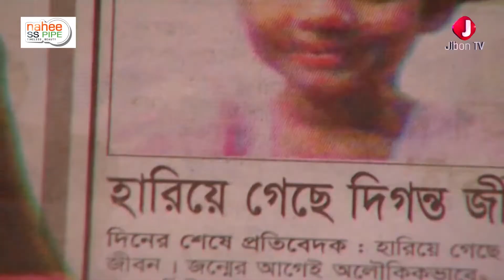শয়তান বেডা | Robi Chawdory | Farjana Chobi | Siddik | Monir Hossain Jibon | Natok Clip 2022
Watch your favorite Natok, Telefilm, Bangla Music Video without lengthy advertisements! Jibon Tv Entertainment has all your favorite content under one network which will give you Unlimited Entertainment, On Demand!

Drama - Agontuk, আগন্তুক
Story  - Liton Bhoia
Direction - Monir Hossain Jibon
Dop - G A Shopon
Edit - Kishor Al Mamun
Singer - Robi chawdory
Label - Shadhin Chalochitro
Cast -  Robi chawdory, Farjana chobi, Rawunok Hasan, Alisha Prodhan, Siddik, Tushar khan, Saberi Alom, Safiul alam Babu, a k Azad Suny, Tondra, Siddikur Rahman, Sazzad Alom, Sahela,Akanto Jibon, Ponnota Jibon, Dr Tahmina, Monir Hossain Jibon & Degonto Jibon.

*** ANTI-PIRACY WARNING ***
This content is Copyright to [Jibon TV]. Legal action will be taken against those who violate the copyright of the following material presented!